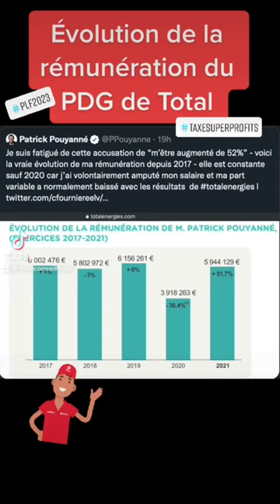Rémunération Patrick Pouyanné PDG TotalEnergies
Réponse de M. Patrick Pouyanné PDG de TotalEnergies concernant l'augmentation de sa rémunération